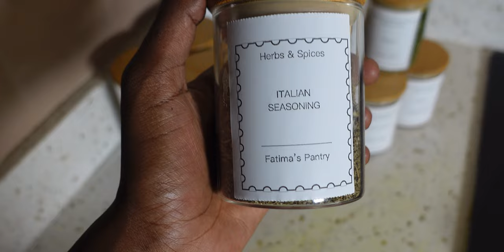RAMADAN PREP VLOG| Experience orange market with me….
Ramadan Mubarak to you all, May Allah accept all our acts of Ibadah and May We live long to witness many more💕